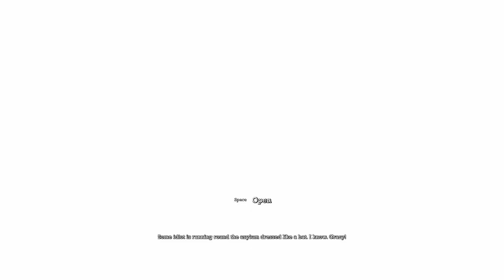【Batman Arkham Asylum】Frank's Dead End【#4】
We make our way to find Gordon by tracking down Frank, but it seems like the Joker already figured out how to take care of that situation ~